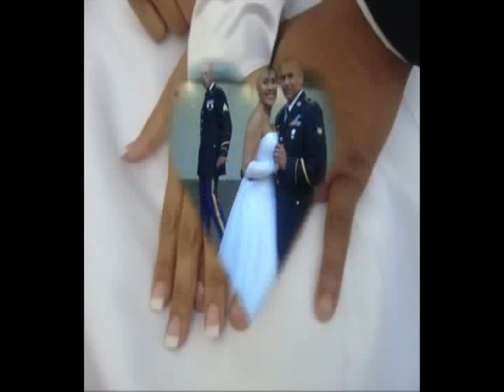agostini family pics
These are some pictures of my family and me.